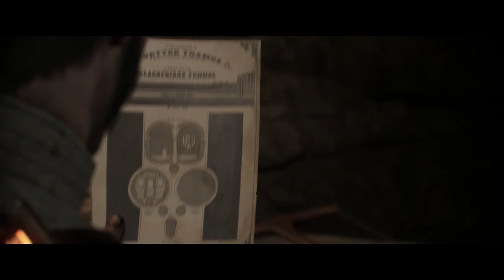THE ORDER 1886 PART 15